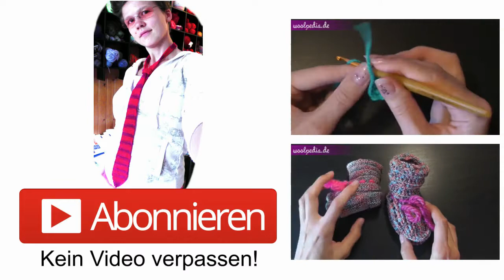Krawatte Linkshänder Strickanleitung - Woolpedia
In dieser Videoanleitung zeige ich euch wie man eine Krawatte stricken kann. Die Anleitung ist geeignet für Anfänger und enthält Untertitel.